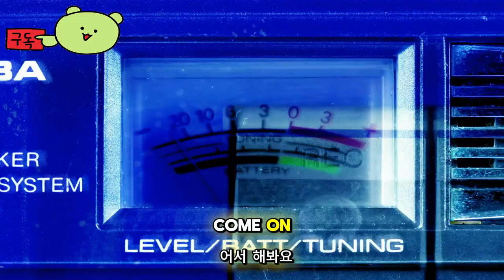크리처스 오브 아바 ( Creatures of Ava ) 공식 스토리와 게임플레이 예고편 _ 데모 테스트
위시리스트에 추가하고 6월 10~17일 동안 데모를 플레이해 보세요.

🕹️Game content
Creatures of Ava는 생물 수집이 아닌 저장에 초점을 맞춘 액션 어드벤처 게임입니다. 이야기는 우리의 주인공 빅과 그녀의 동반자 타비타가 불시착한 Ava 행성에서 펼쳐집니다. Ava의 생동감 넘치는 생물군계는 생명과 색상으로 가득 차 있지만, 행성은 심각한 위협에 직면해 있습니다. '고사화'라고 알려진 감염이 확산되어 모든 생명체를 멸절시킬 위협을 하고 있습니다. 이 과정을 이해하고 중지하는 것은 귀하에게 달려 있습니다.

Creatures of Ava를 위시리스트에 추가하고 6월 10~17일 동안 데모를 플레이해 보세요.

⚡Game Developer
 인버지 스튜디오